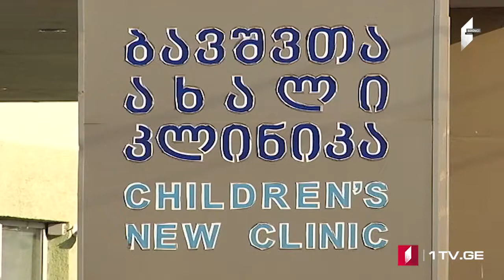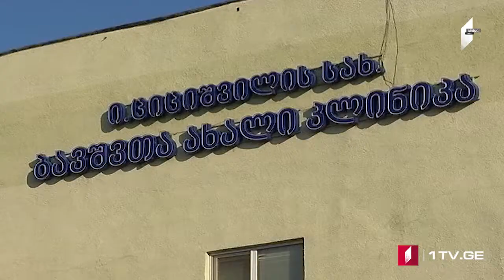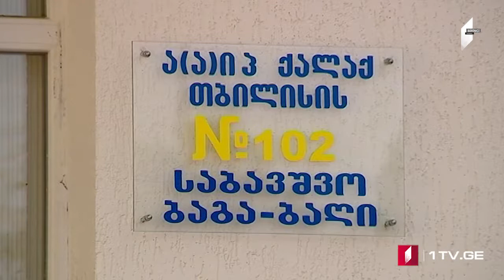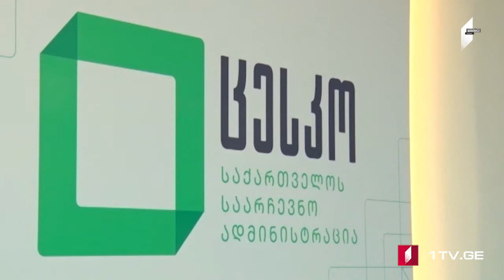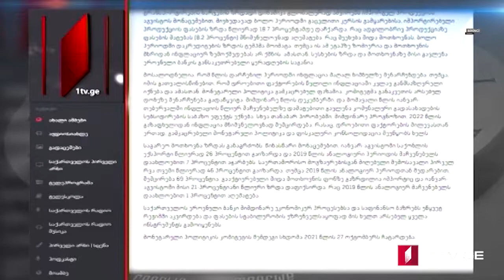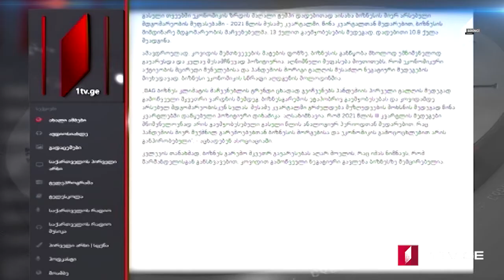Azərbaycan dilində MOAMBE xəbərlər buraxılışı – 20:00 [15.09.2021]